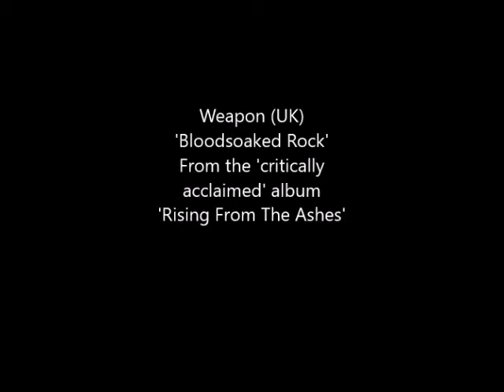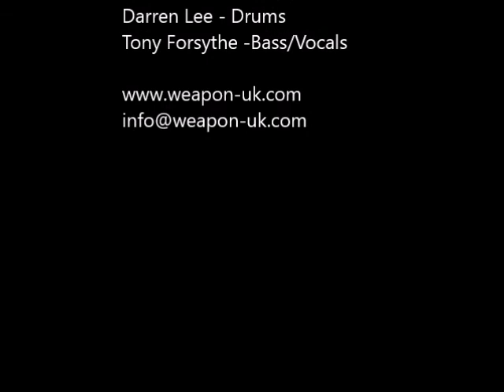Weapon UK 'Bloodsoaked Rock' taken from the album 'Rising From The Ashes'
New Wave Of British Heavy Metal band Weapon were formed in 1980 by Danny Hynes & Jeff Summers. The band had to change their name to Weapon (UK) for legal reasons!